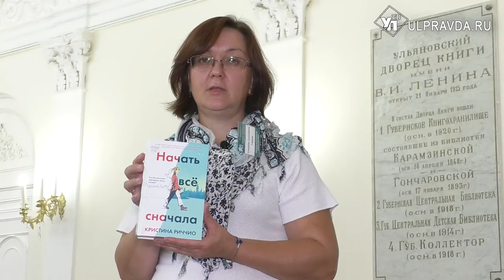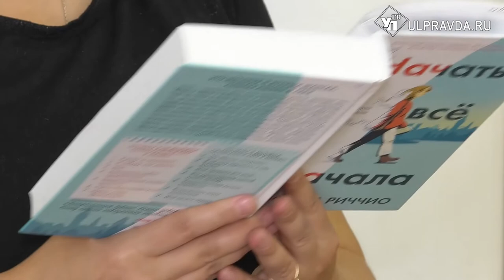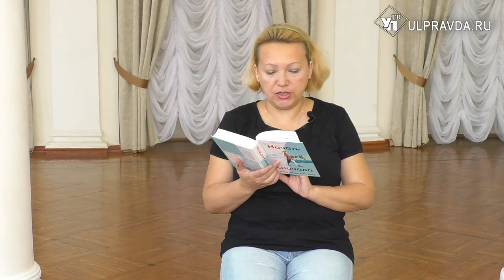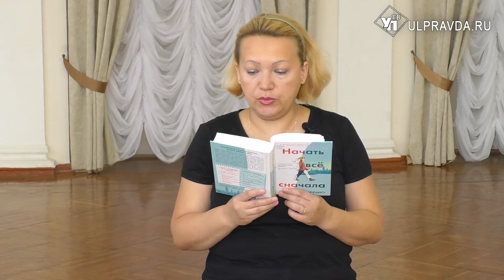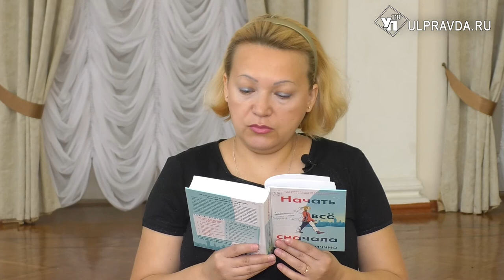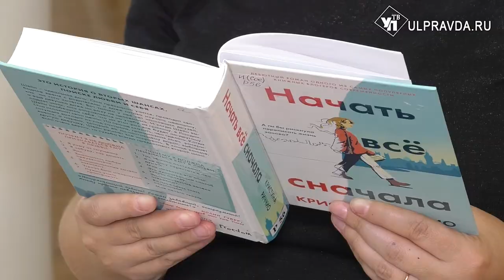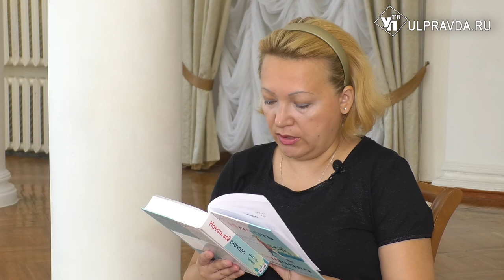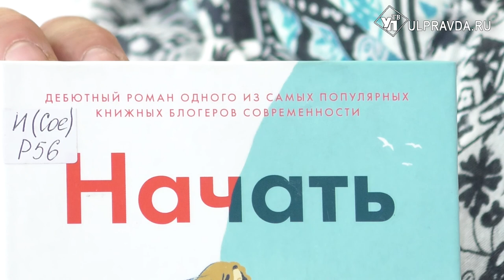Дежурный по чтению. Начать все сначала. Кристина Риччио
«Начать всё сначала» - дебютный роман Кристины Риччио, одного из самых популярных книжных блогеров современности. Это история о вторых шансах, поиске любви и себя. Шейн - идеальная дочь. Она прекрасно учится, проводит свободное время с родителями и даже готова изучать медицину, как им того хочется. Вот только у нее нет настоящих друзей, а еще девушка даже ни разу не целовалась. И когда Шейн выпадает шанс, она отправляется на учебу за границу, в Лондон.